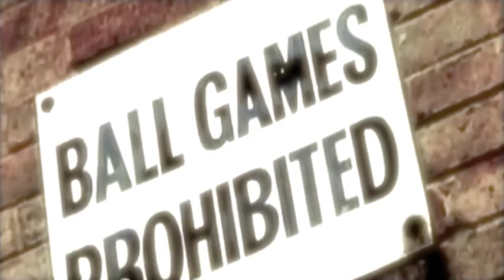A Metaphysical Reaktor Function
A dreamlike view of Druid's Heath and the Maypole areas of Birmingham U.K. accompanied by a relentless, droning, industrial beating soundtrack.